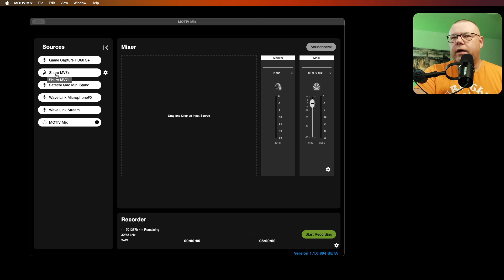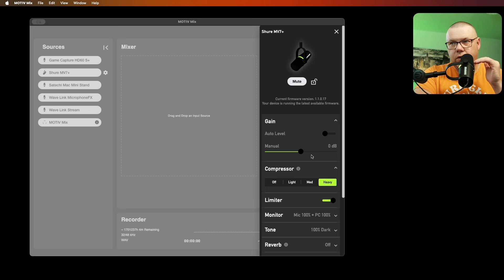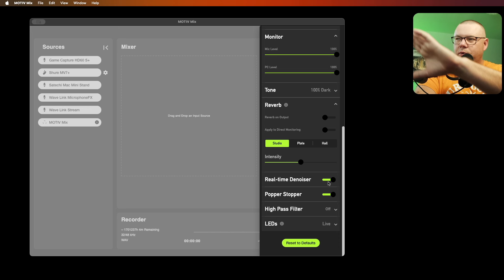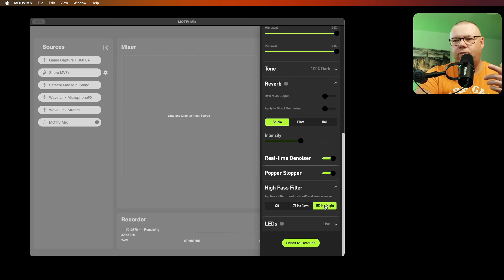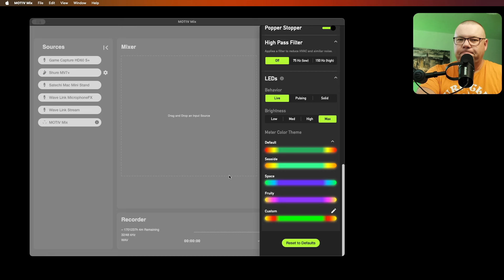Shure MV7+ najlepszy mikrofon dla youtubera i podcastera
Sprawdź inne filmy na moim kanale.